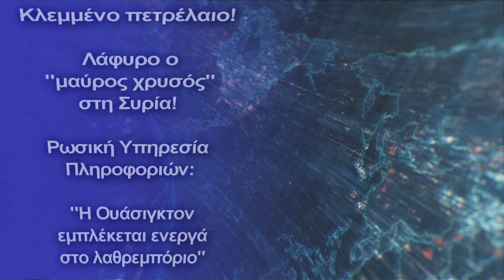Λάφυρο ο "μαύρος χρυσός" στη Συρία! - Ρώσoι: "Η Ουάσιγκτον εμπλέκεται ενεργά στο λαθρεμπόριο"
Περίπου το ένα τρίτο του κλεμμένου πετρελαίου πωλείται στην κουρδική αυτόνομη περιοχή του Ιράκ στην τιμή των 35-40 δολαρίων το βαρέλι με τη μεσολάβηση Αμερικανών
Οι Ηνωμένες Πολιτείες εξακολουθούν να συμμετέχουν ενεργά στο παράνομο εμπόριο πετρελαίου από τα κατεχόμενα εδάφη της Συρίας, δήλωσε την Τρίτη η Υπηρεσία Εξωτερικών Πληροφοριών της Ρωσίας.
Σύμφωνα με την έκθεση, οι αμερικανικές εταιρείες συνεχίζουν να λεηλατούν τους φυσικούς πόρους της αραβικής δημοκρατίας.
"Η Ουάσιγκτον εξακολουθεί να συμμετέχει ενεργά στο λαθρεμπόριο πετρελαίου από τα κατεχόμενα εδάφη της βορειοανατολικής Συρίας. Κάθε μήνα, έως και 3 εκατομμύρια βαρέλια αργού πετρελαίου εξορύσσονται από κοιτάσματα στις επαρχίες Αλ Χασάκα, Ράκκα και Ντερ εζ Ζορ" αναφέρεται στην έκθεση.
Επιπλέον, σημειώνεται ότι περίπου το ένα τρίτο του κλεμμένου πετρελαίου πωλείται στην κουρδική αυτόνομη περιοχή του Ιράκ στην τιμή των 35-40 δολαρίων το βαρέλι με τη μεσολάβηση Αμερικανών.
"Πετρέλαιο παραδίδεται στο Ιρακινό Κουρδιστάν με φορτηγά που φρουρούνται από στρατιωτικό προσωπικό των Ηνωμένων Πολιτειών της Αμερικής. Επιπλέον, το αμερικανικό στρατιωτικό σώμα και το προσωπικό ιδιωτικής στρατιωτικής εταιρείας οργανώνουν ένα σύστημα ασφαλείας για την υποδομή παραγωγής και επεξεργασίας", πρόσθεσε η ρωσική Υπηρεσία Εξωτερικών Πληροφοριών.
Οι δυνάμεις των ΗΠΑ πριν από λίγες ημέρες έφεραν στο πεδίο εξαρτήματα ενός διυλιστηρίου πετρελαίου που τα πέρασαν στο συριακό έδαφος από το σημείο αλ Ουαλίντ στα σύνορα Ιράκ-Συρίας. Όπως αναφέρεται, η δυναμικότητα του διυλιστηρίου είναι 100.000 βαρέλια το μήνα και ότι οι δυνάμεις των ΗΠΑ θα χρησιμοποιήσουν το διυλισμένο πετρέλαιο για στρατιωτικές χρήσεις στην περιοχή.
Ο αμερικανικός στρατός διατηρεί δυνάμεις και εξοπλισμό στην ανατολική και βορειοανατολική Συρία, υποστηρίζοντας ότι η ανάπτυξη στοχεύει να αποτρέψει την κατοχή των κοιτασμάτων πετρελαίου από την τρομοκρατική οργάνωση ISIL, η οποία αν και αποδυναμωμένη, συνεχίζει να δραστηριοποιείται ιδιαιτέρως στη Συρία και το Ιράκ.
Η Συρία, ωστόσο, καταγγέλλει την αμερικανική στρατιωτική παρουσία ως παράνομη, αφού επίσημη έγκριση από τη Δαμασκό δεν έχει δοθεί, και κατηγορεί την Ουάσιγκτον πως έχει σκοπό να λεηλατήσει τους ενεργειακούς πόρους της χώρας.